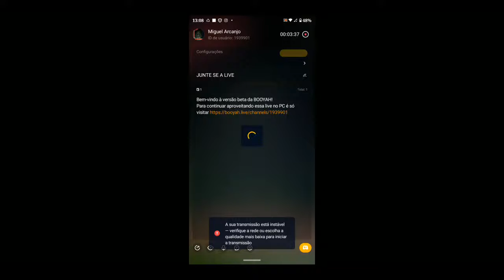JUNTE SE A LIVE